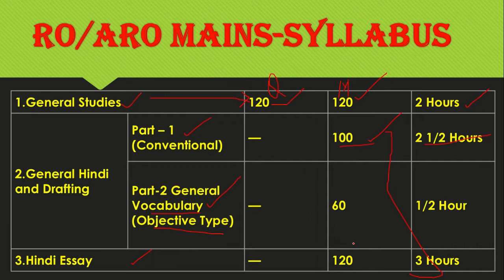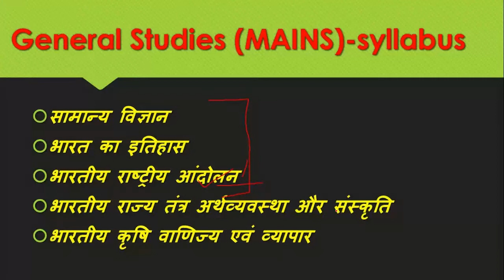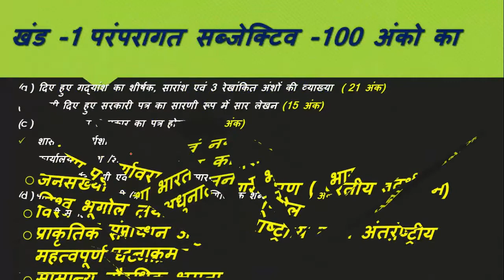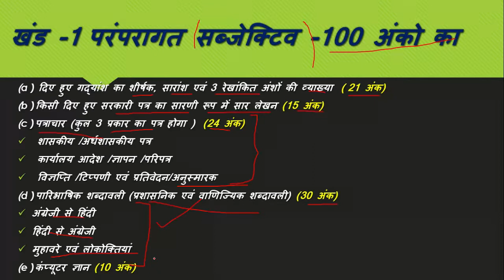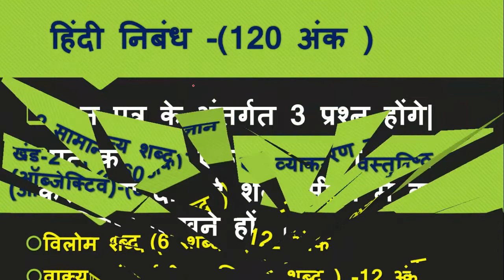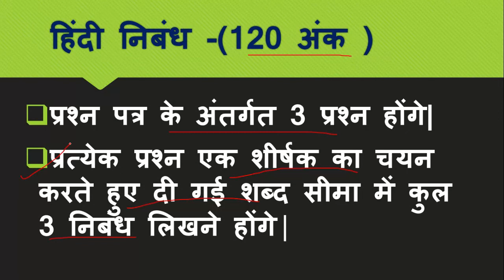RO/ARO mains-syllabus|कैसे सफलता प्राप्त करे RO/ARO mains exam में|BOOKS |स्मार्ट रणनीति |सब जानिए!!